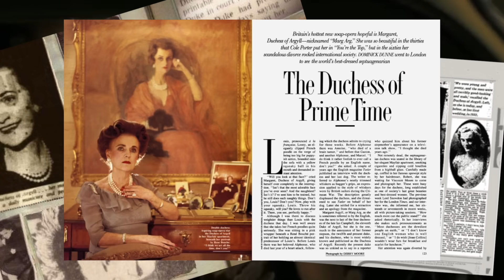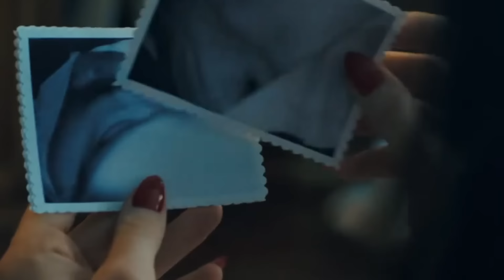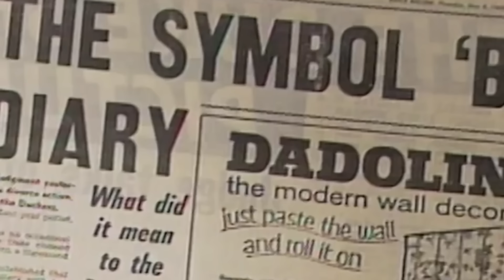This "Dirty Duchess" Who Rocked High Society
The scandal of Margaret Campbell labelled the 'Dirty Duchess'. She was not only known for her beauty and style but also her high-profile marriage to the Duke of Argyll, Ian Campbell, in nineteen fifty-one. However, what made her even more famous was the scandalous divorce case that rocked the media in the nineteen sixties. The Duke and Duchess of Argyll lived a life of luxury, constantly making headlines in newspapers and magazines. From the lavish lifestyle to the sensational divorce, we'll uncover the secrets and stories that captivated the public's attention. Join us now as we delve into the scandalous life of Margaret Campbell, the Duchess of Argyll.